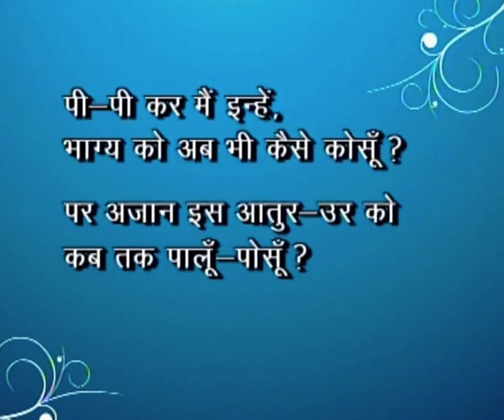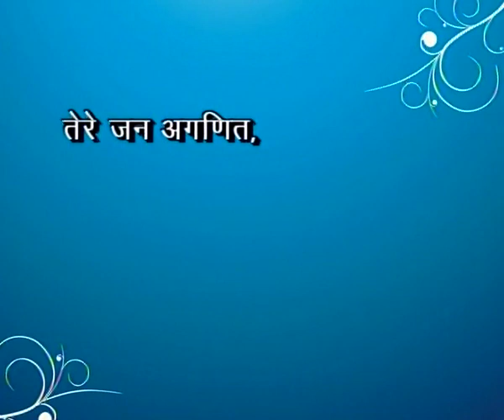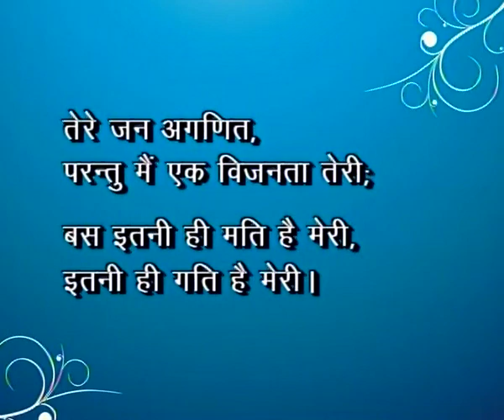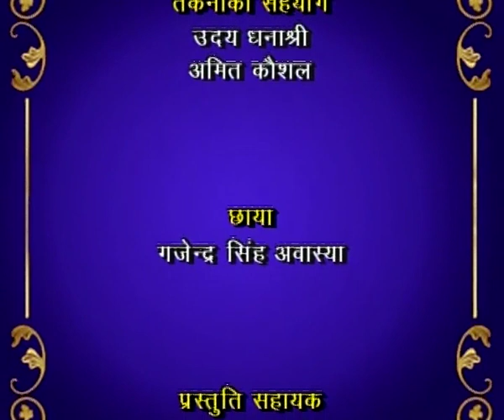Dwapar ka ansh Kubja-Part3